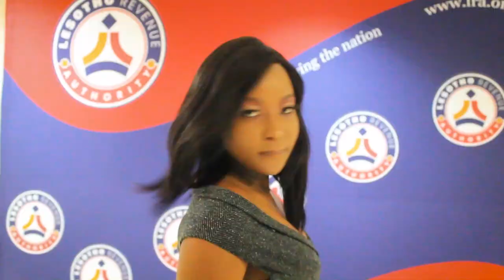Miss Lesotho 2021 , pageant